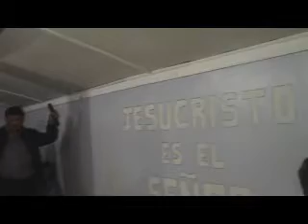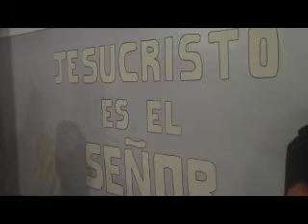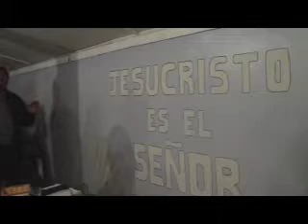Culto Boca sur jueves 03 de abril 2014